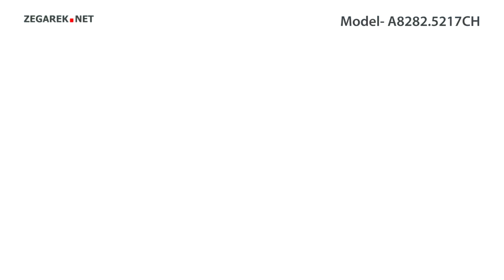Adriatica Pasek A8282.5217CH - Zegarek.net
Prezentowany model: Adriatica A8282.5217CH